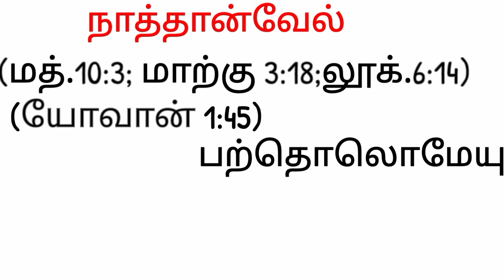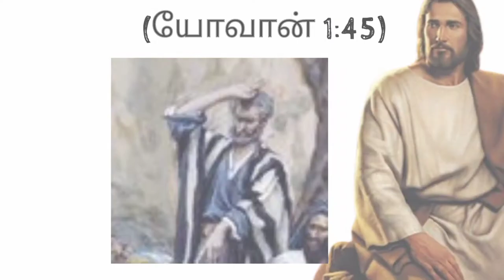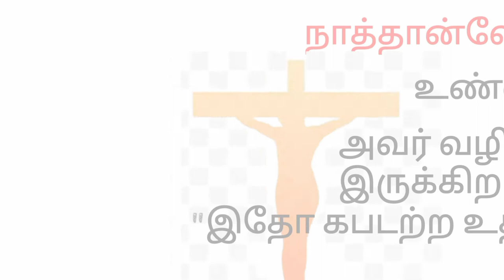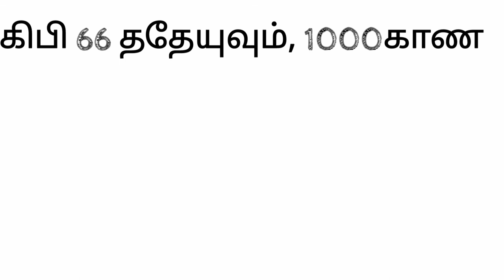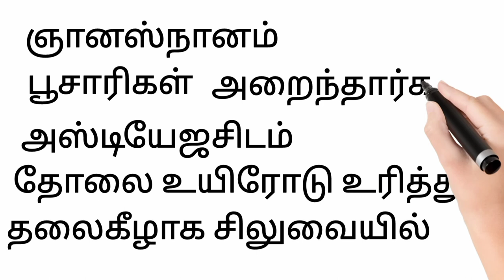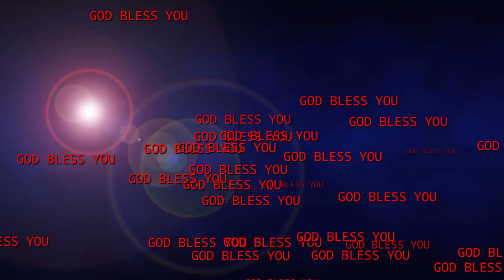நாத்தான்வேல் கதை/nathanael story by bible/ apostle nathanael/nathanael bible story in tamil/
நாத்தான்வேல் கதை/nathanael  story by bible/ apostle nathanael/nathanael bible story in tamil/ நாத்தான்வேல் பைபிள் கதை தமிழில்/bible hints/bartholomew story/bartholomew bible story in tamil/